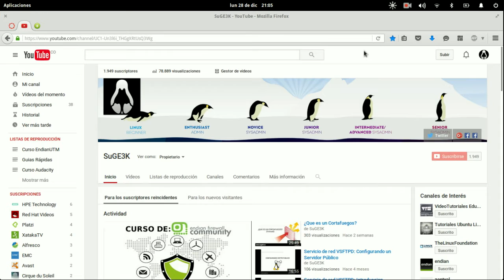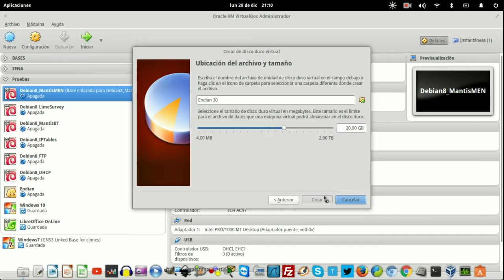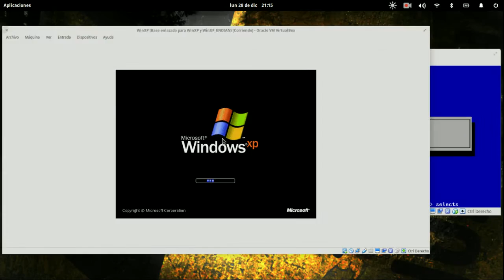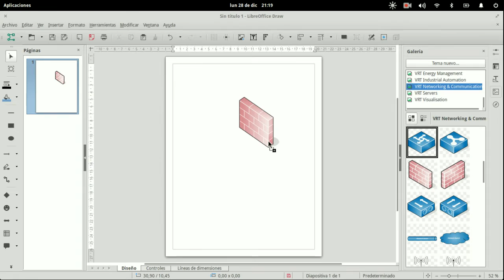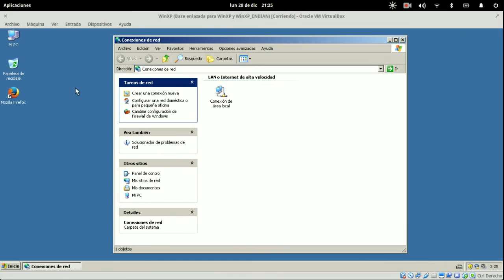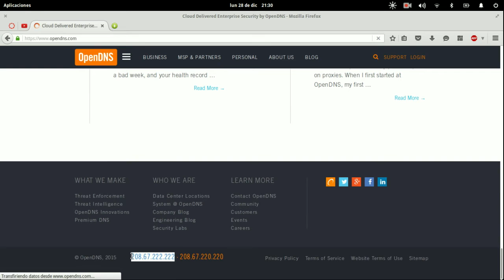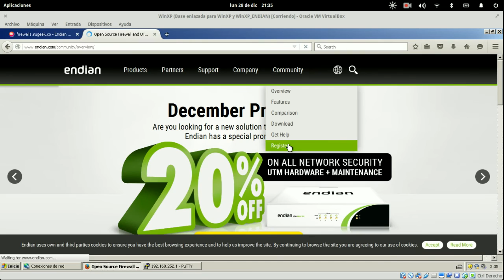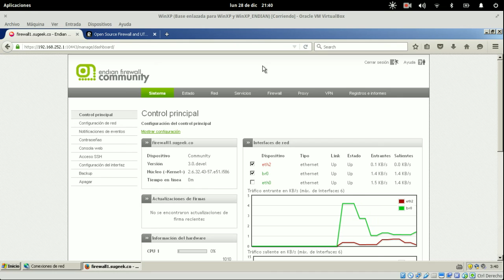Curso de EndianUTM Capitulo 2: Instalacion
En este capitulo aprenderemos a instalar Endian Firewall Community y a dejarlo en funcionamiento básica con conexión a Internet ademas de realizar su respectiva actualización.